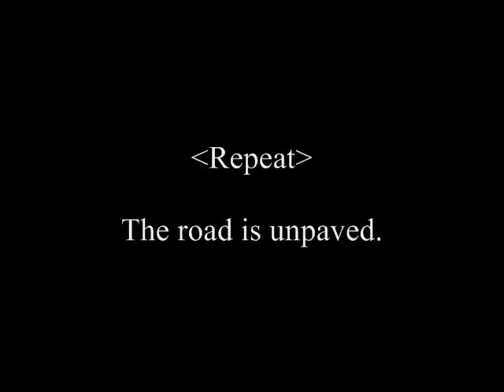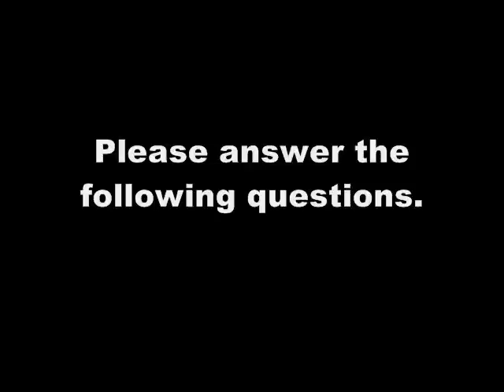Learning ESL Words - towel, unpaved, paved - English Lesson 235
Learning English through pictures.
SCRIPT
A woman is toweling off an apple.

The road is unpaved.

The road is paved.

A) A woman is toweling off an apple. (a)
B) A woman is washing a towel.
C) A woman is peeling an apple.

A) The road is being paved.
B) The road is paved.
C) The road is unpaved. (a)

A) The road is paved. (a)
B) The road is unpaved.
C) The road is busy with traffic.

What is a woman doing?  She is toweling off an apple.

Is the road paved?  No.  It is unpaved.

Is the road unpaved?  No.  It is paved.